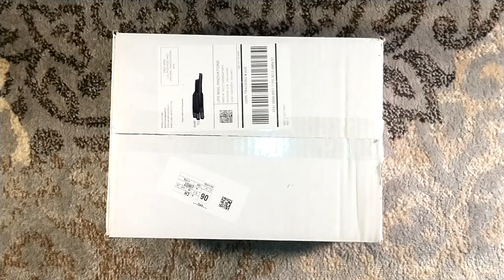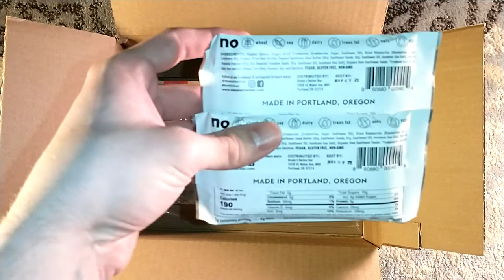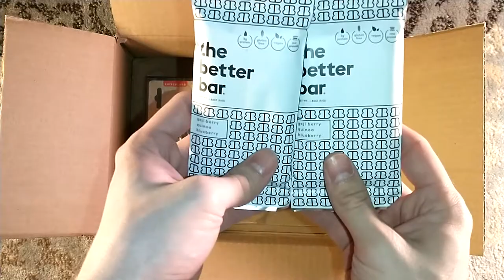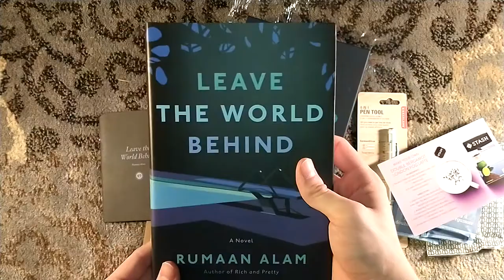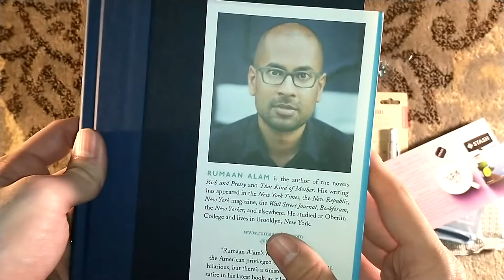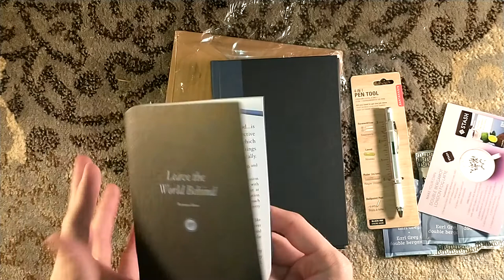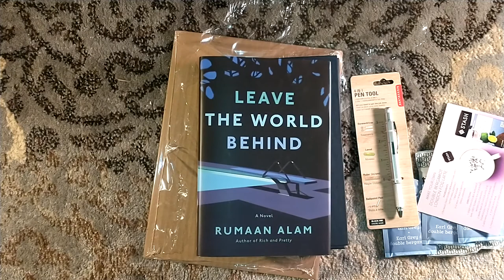Unboxing Powell's Indiespensable Box 89 - Leave the World Behind by Rumaan Alam - Signed Book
Unboxing Indiespensable Package #89 from Powell's in Portland. This package includes a signed edition of Leave the World Behind by Rumaan Alam and other goodies.

I'll be uploading the unboxing of the mustard Stardust tomorrow, as I hate to upload two videos in one day.

If you want to support an independent bookstore, please consider buying from Powell's.